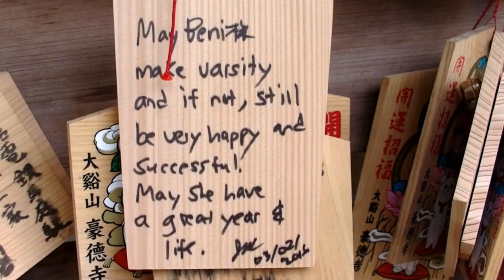Tokyo's Maneki Neko Shrine Goutoku-ji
If you're into lucky cats (Maneki Neko) then Gotoku-hi in Tokyo is the place for you.  For a nominal fee, you can take home your own maneki neko.  If you find your wish granted, you can return your Lucky Cat to the shrine.

Our wish was granted within a month.  No joke.  Weird ol' word, huh?